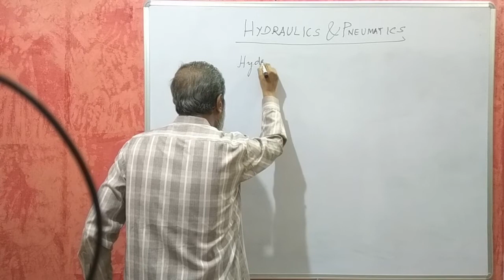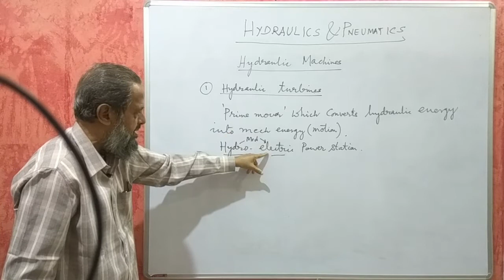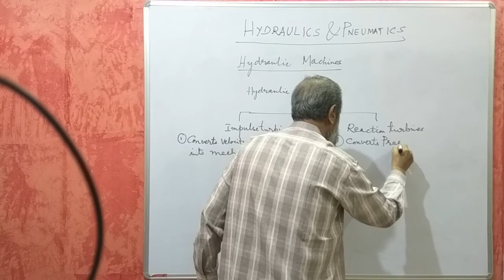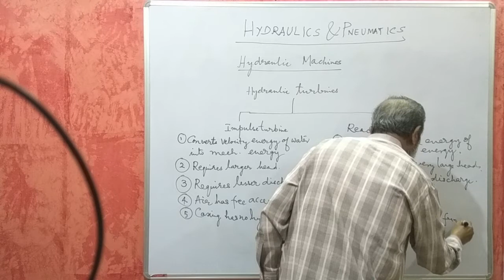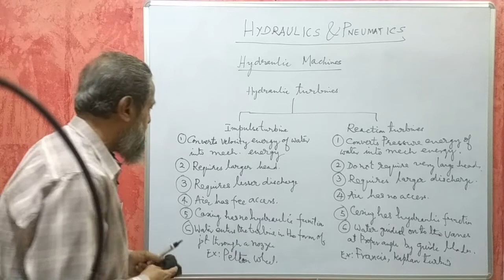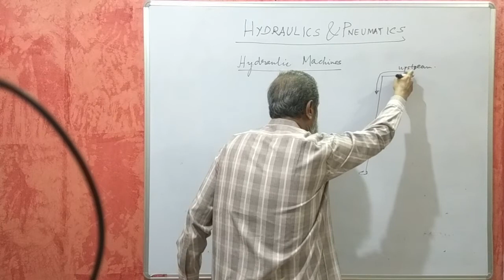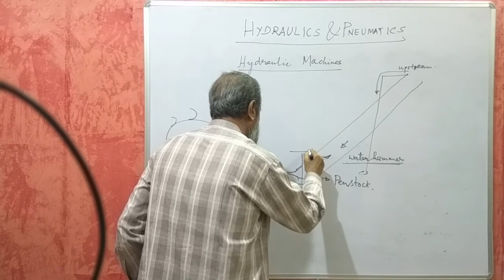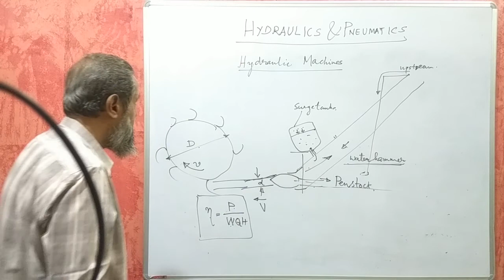Karnataka Diploma Hydraulics And Pneumatics - Hydraulic Machines - Part 1